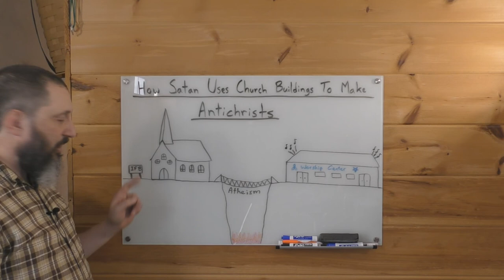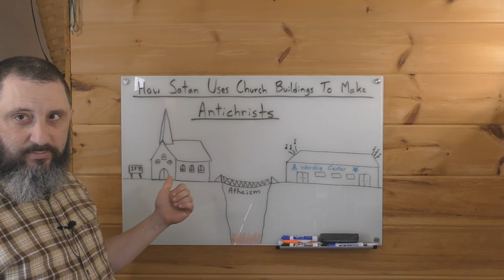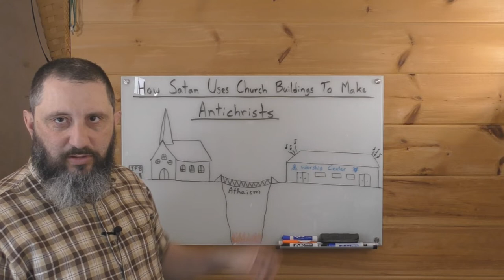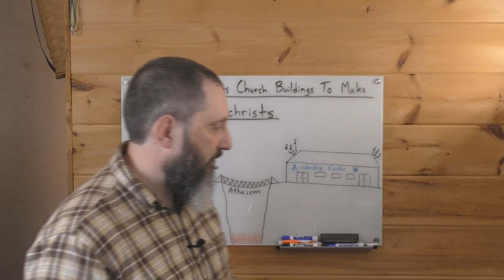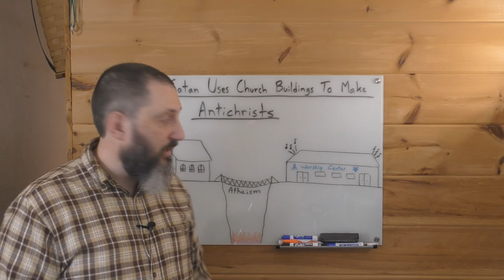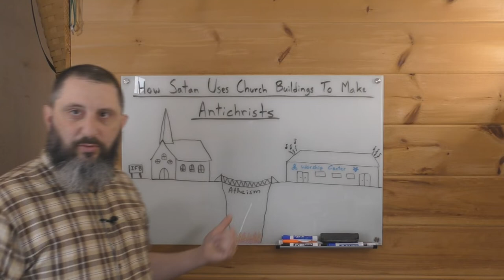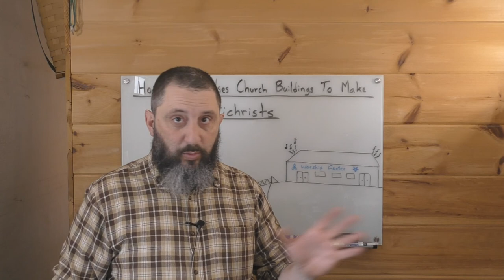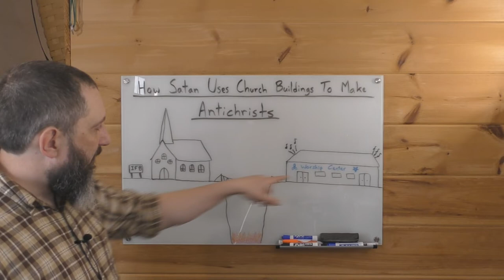How Satan Uses Church Buildings To Create Antichrists